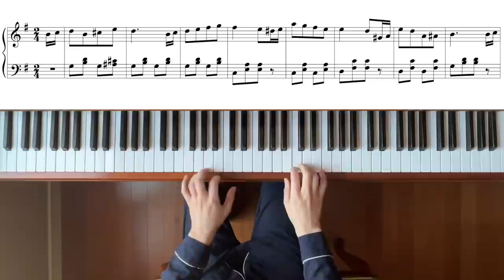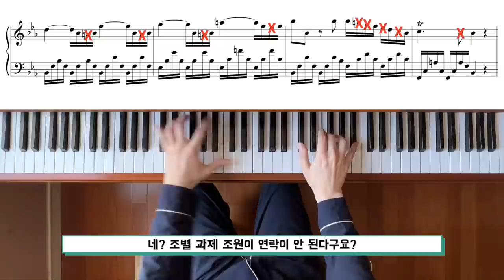음악에서 불협화음이 사라진다면?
이번 영상은 '음악에서 불협화음이 사라진다면?'입니다.